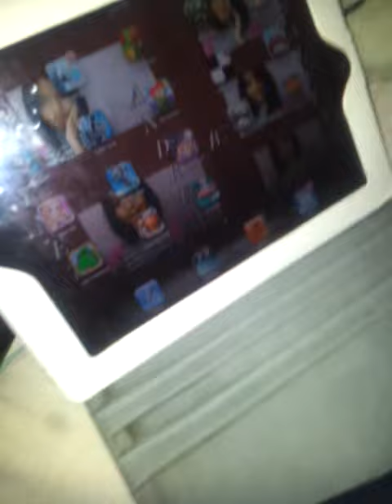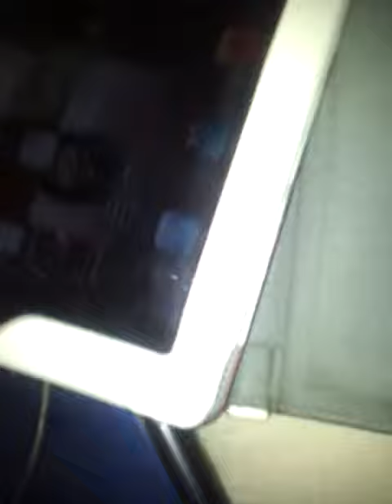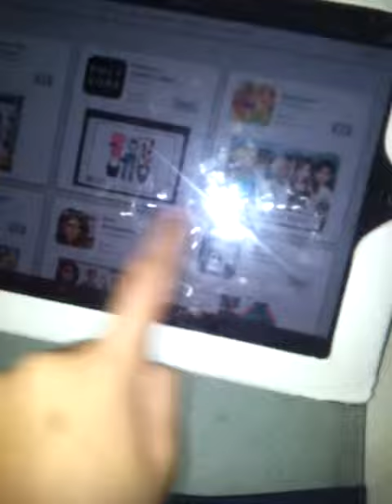Technical Gloves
Hi guys  so it can be used in ipad,touch phons